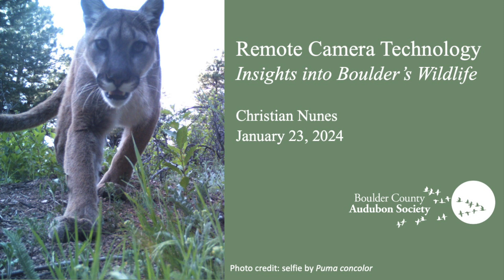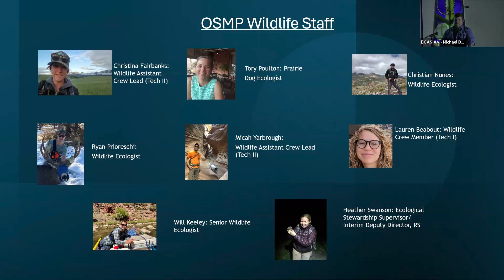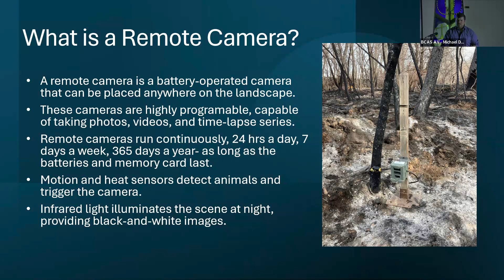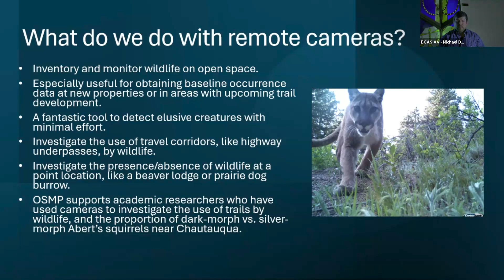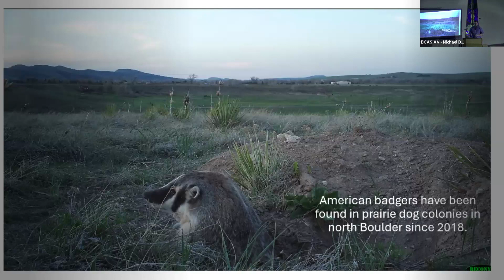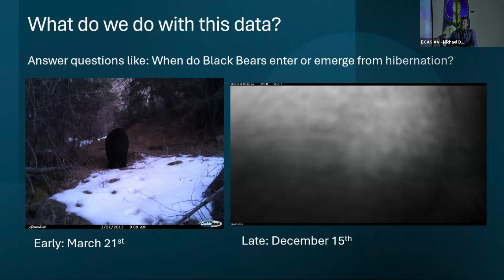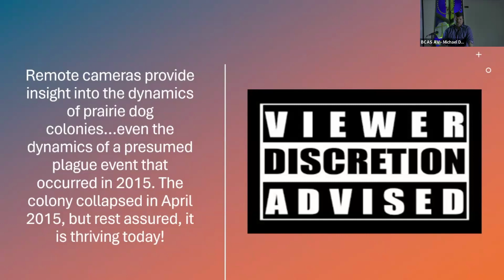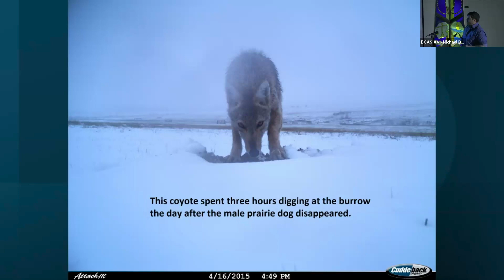Remote Camera Technology: Insights into Boulder's Wildlife - Christian Nunes, January 2024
Remote, motion-activated cameras have become an essential tool for those who study and monitor wildlife. The cameras reveal wildlife use of highway underpasses, document the presence of elusive creatures such as the northern river otter and ringtail, and are used to determine the presence or absence of the federally threatened Preble’s meadow jumping mouse. In this talk, Christian Nunes shares the wondrous, and sometimes shocking, discoveries made by remote cameras on City of Boulder Open Space and Mountain Parks lands over the past 15 years.

Christian Nunes is a Wildlife Ecologist for the City of Boulder Open Space and Mountain Parks (OSMP) Department His work focuses on monitoring a variety of wildlife species across the city’s 45,000 acre open space system. He helps run the city’s Raptor Monitoring Program and performs long-term grassland and forest bird monitoring surveys. He also works to maintain and improve functioning ecosystems for a variety of animals targeted for conservation, such as the black-tailed prairie dog, bobolink, northern leopard frog, Preble’s meadow jumping mouse, and the Townsend’s big-eared bat.

Christian presented this talk to Boulder County Audubon on January 23, 2024. Copyright Christian Nunes and OSMP.